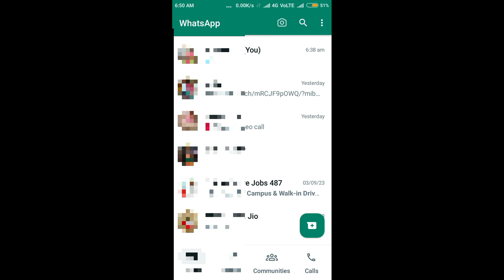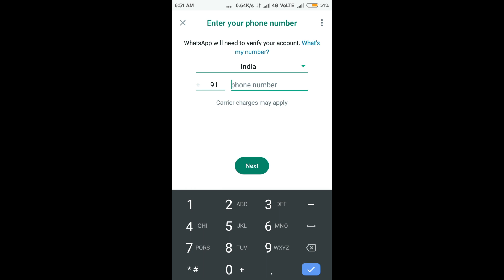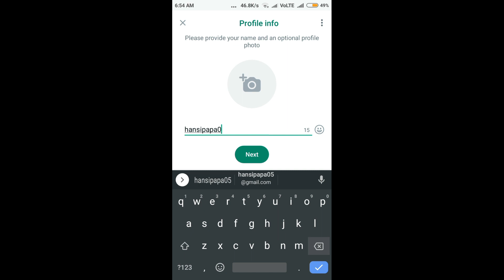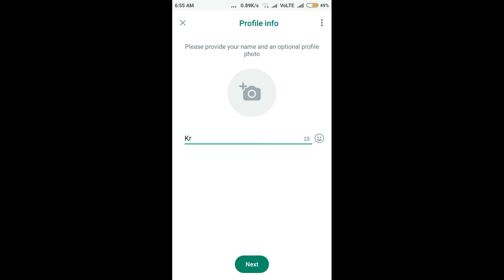Whatsapp New Updates/ఒకే WHATSAPP లో రెండు Accounts Create చేయండి